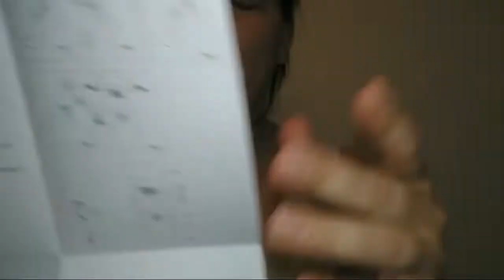Trying The New Epilady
I'm super excited. I was sent a new Epilady. I haven't opened it and will be trying it live. Thank you so much for coming to hang out.